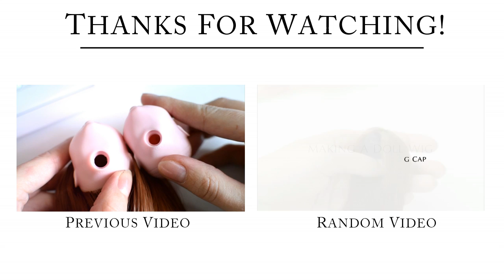Repainting Draculaura's shrunken head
This is how I repainted the shrunken doll head. It was a bit harder because her face becomes smaller after the shrinking, but I'll definitely doing more similar projects in the future.